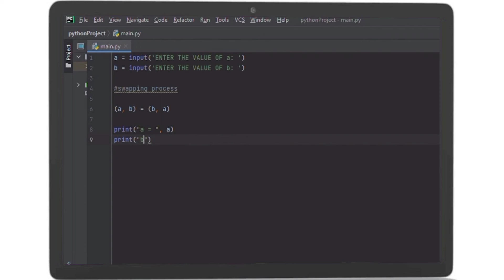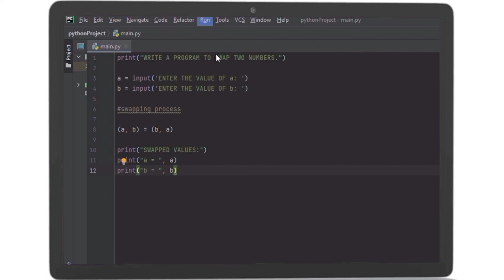Swapping Two Numbers in Pycharm || Lez Create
Hey everyone! Welcome to my new 'Lez Learn' video. This is SWAPPING TWO NUMBERS IN PYCHARM.

Love, Lez Create.